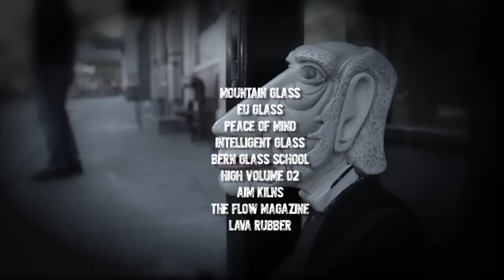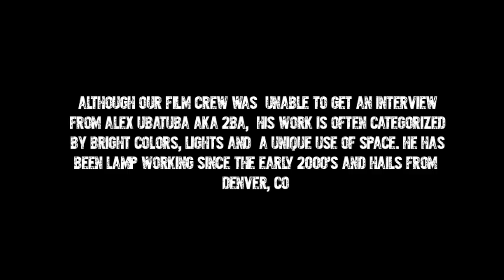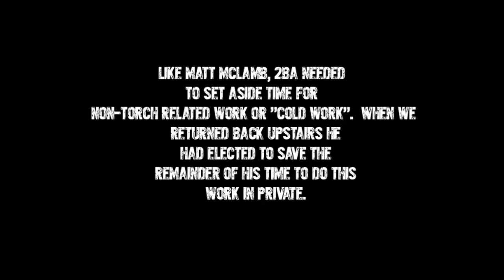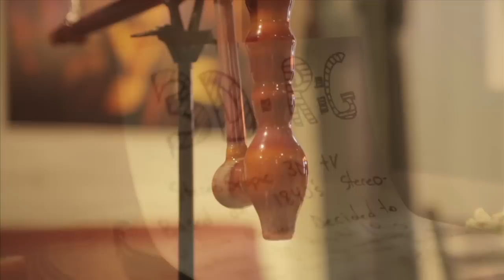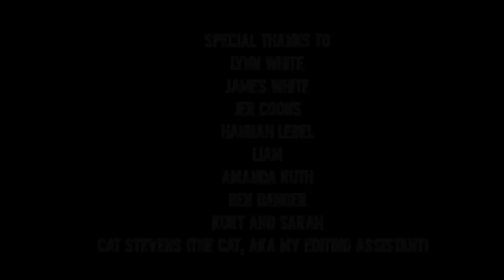Pipe Classic 9 : The Movie